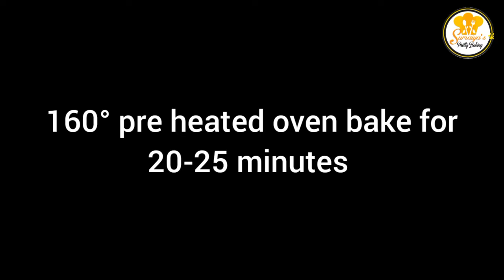অর্ডারের জন্য কিভাবে চকলেট কেক তৈরি করি | Chocolate Cake A to Z Recipe | Sumaiya Sheikh vlog